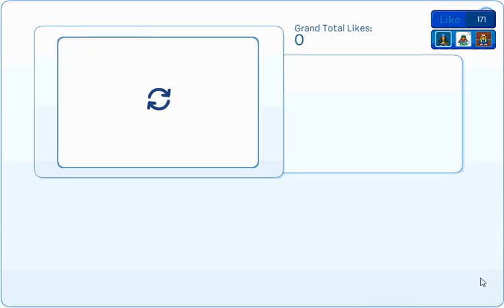Club Penguin Furniture Catalog- February 2013 (Airplane6068Cpf)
The monthly Furniture Catalog has arrived!